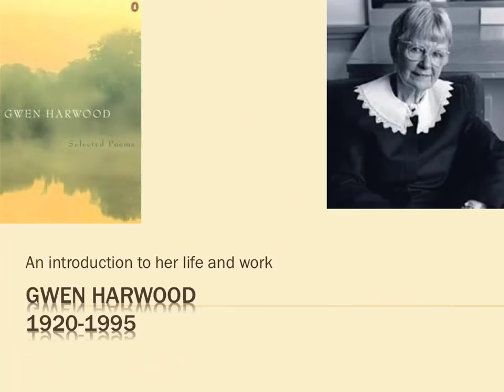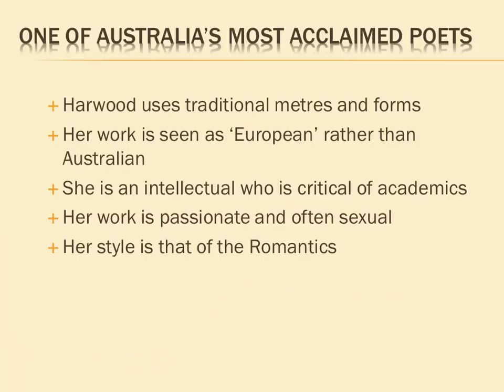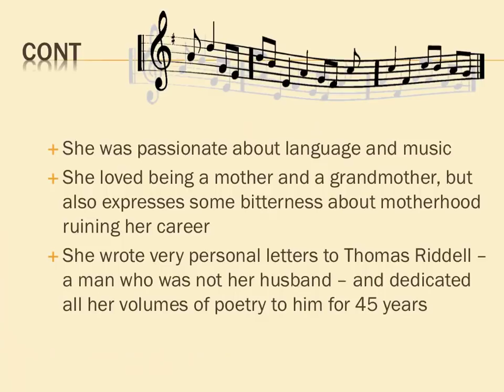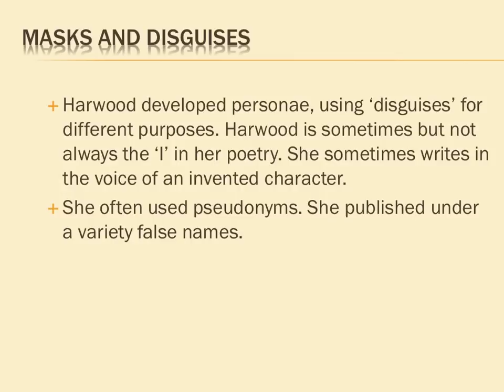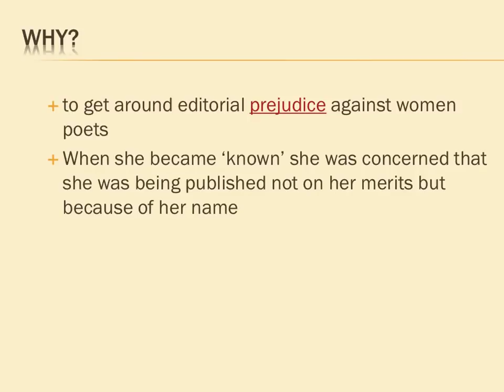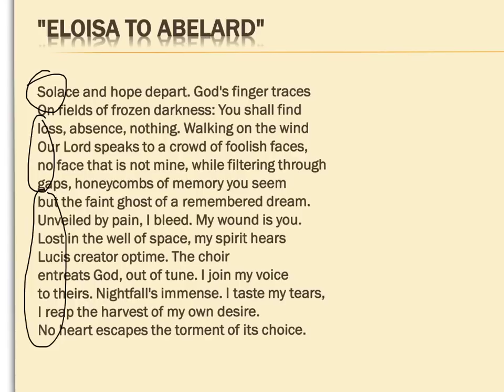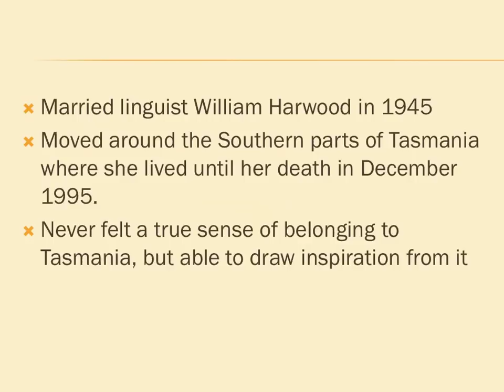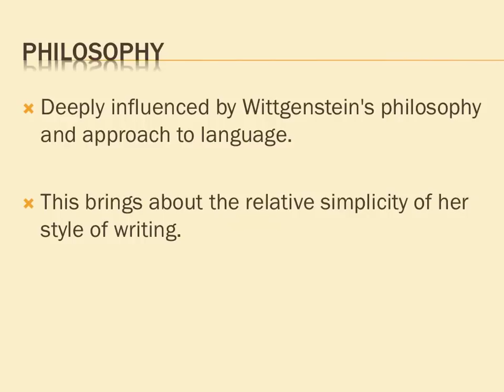Gwen Harwood Biography